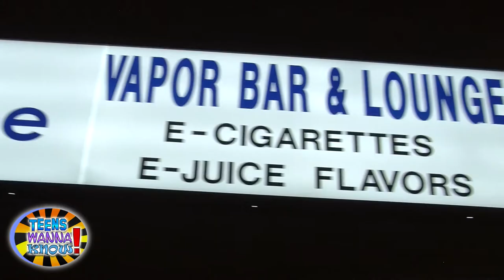Teens Wanna Know - Vape Bar Gives Back with Angelique Bates, Cornelius Grant & More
You don't need a huge event to make a difference. We covered the grand opening of a vaping bar in Studio City, California which, although small in scope, still showed lots of heart as money was raised for the Leukemia and Lymphoma Society.

Interviews: Angelique Bates "All That," GetExely.com founder Tino Dietrich, singer Emile Welman, Audrey Fisher "L.A. Ink," Tempations Musical Director Cornelius Grant.